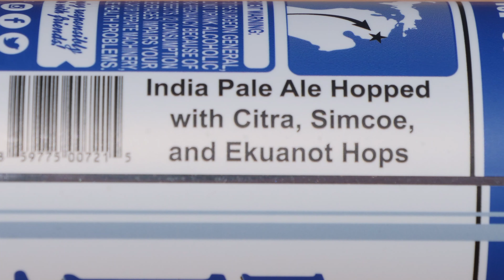Austin Brothers Beer Company - Murky Murk IPA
Murky Murk is a 6.7% IPA from Austin Brothers Beer Company in Alpena, Michigan.  Don't let the name IPA on this label fool you though - this is one of the haziest, thickest looking beers I've had in a very long time.  Whenever I see a beer like this, I wonder if that thickness amounts to a whole lot of flavor, or is it just for effect.  More and more of Austin Brother's murky series beers have been hitting the shelves, so is this one worth the pick up?  Watch to find out!

**LOTS OF COLORS - HOODIES, SHORT AND LONG SLEEVE Ts**